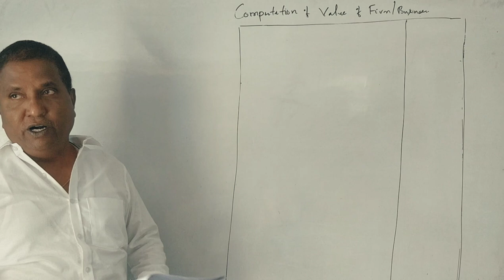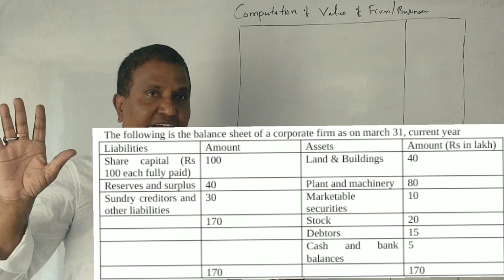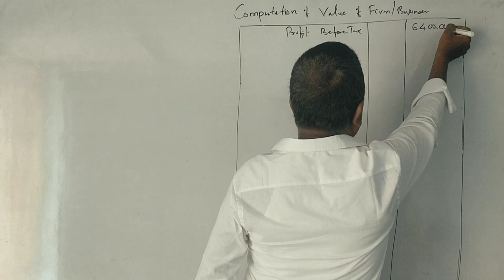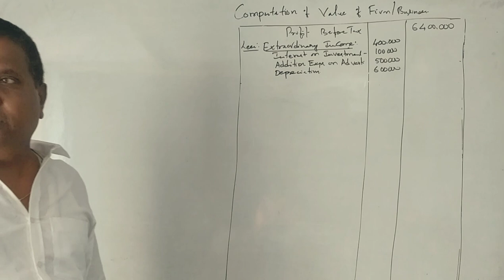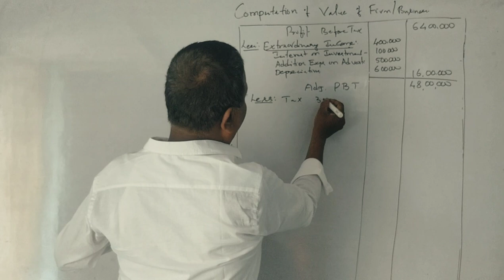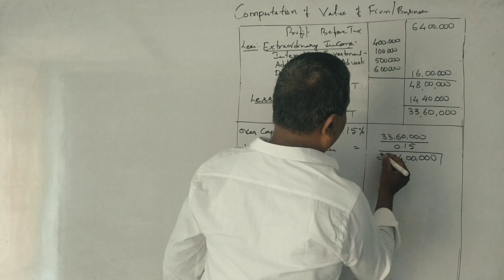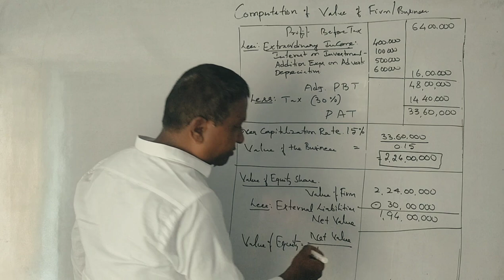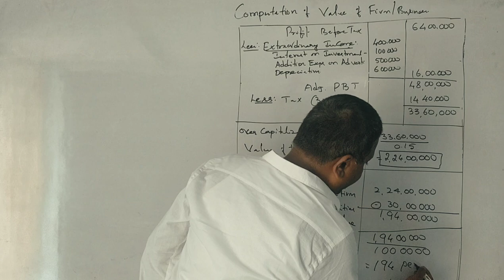AFM - Corporate Valuation in Kannada PART 9 - B.COM/M.COM/MBA/CA/CS By Srinath Sir